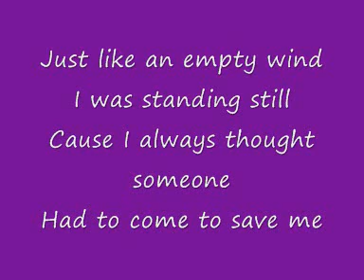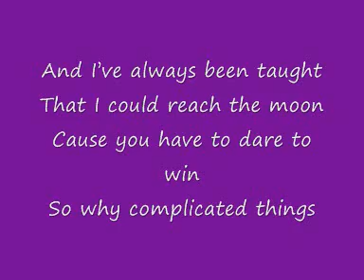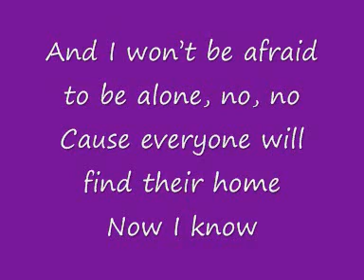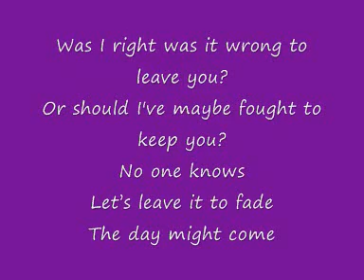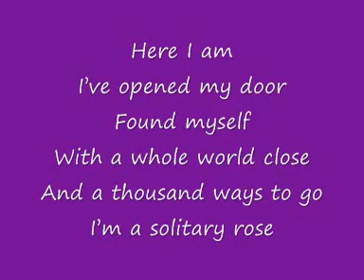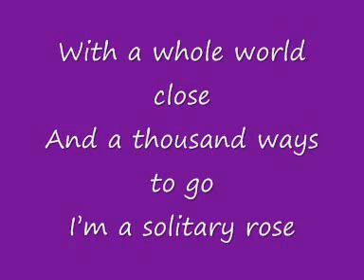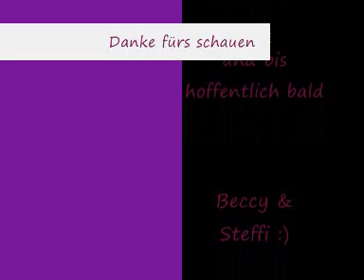Solitary Rose - Jeanette Biedermann lyrics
ja das ist unser erstes video..wir hoffen euch gefällts!! uns würde es sehr freuen wenn ihr es kommentiert und/oder bewertet!! danke schonmal